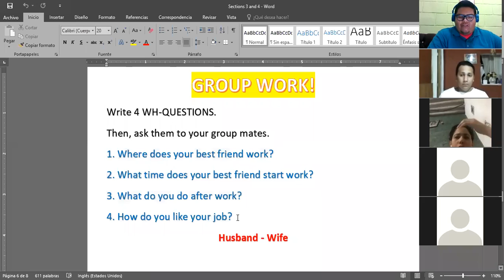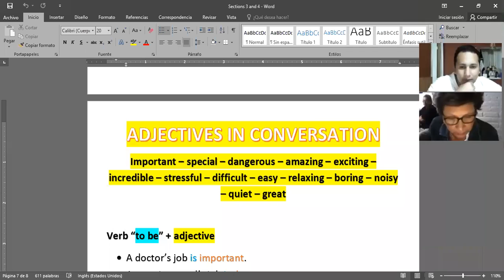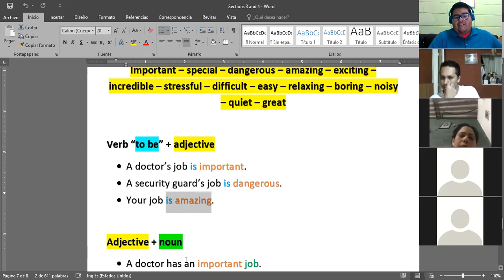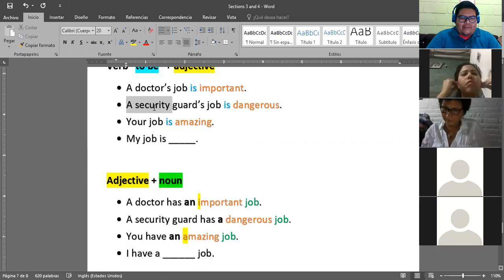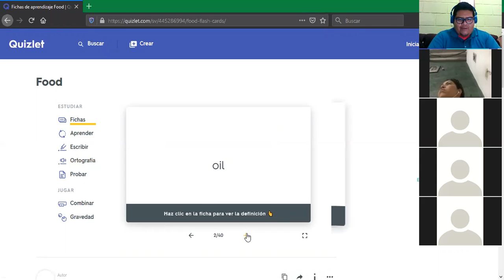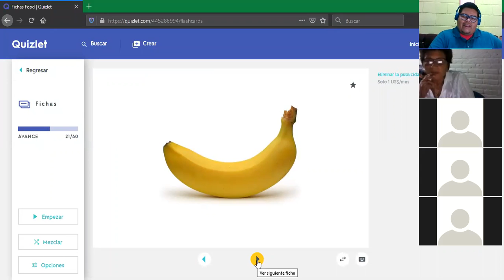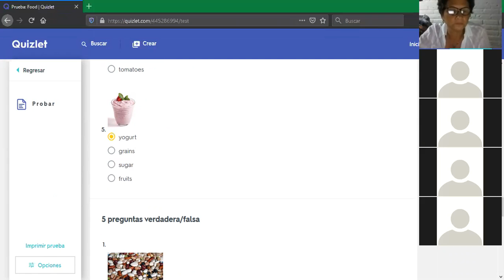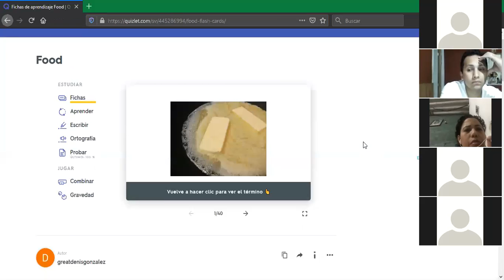Ingles Corporativo- Oct. 24th - Adjectives and food